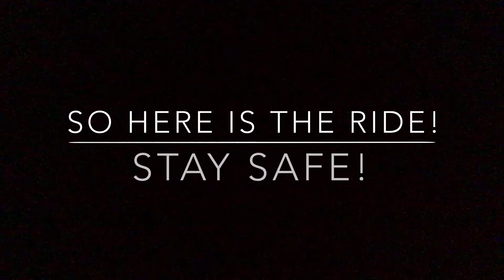The Safest Coaster Ever! - Roblox Theme Park Tycoon 2